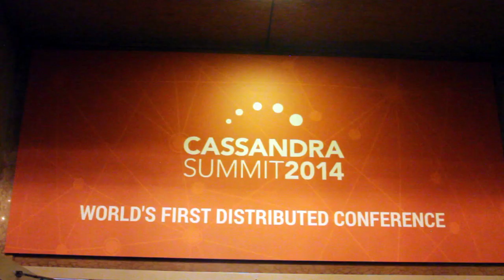Jonathan Ellis, DataStax | Cassandra Summit 2014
Jonathan Ellis, DataStax, at Cassandra Summit 2014 with Jeff Frick